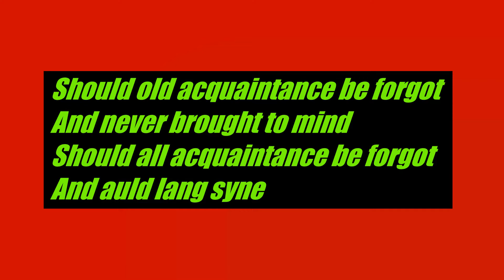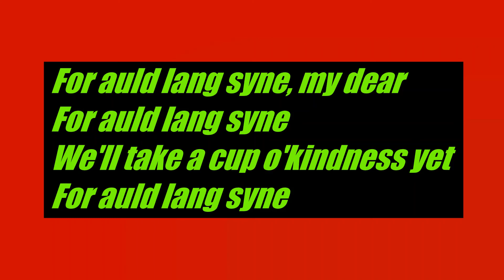Auld Lang Syne song (Vocal )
# A song when saying goodbye
# Song of farewell
Song for the last time of the year